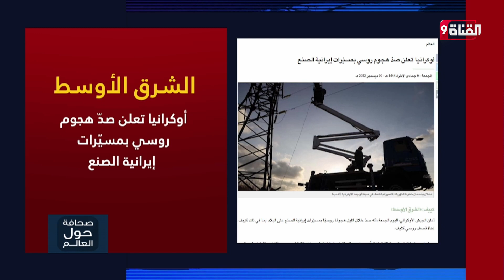المسيرات الإيرانية حاضرة بقوة في سماء أوكرانيا.. كييف تعلن صدّ هجوم روسي بمسيّرات إيرانية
Nilesat (النايل سات): 11603 أفقي